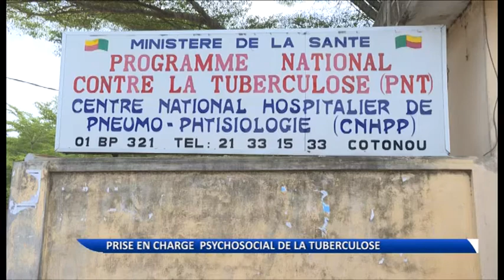Santé : de l'accompagnement psycho-social des malades de la tuberculose